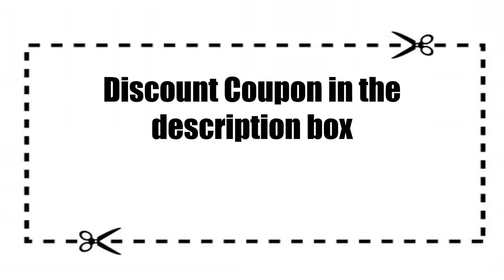10 Best Luxury Hotels In Trichy Near Temple | त्रिची में महंगे होटल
Here is a list of 10 best luxury and good expensive hotels and resorts in Trichy.

Hotel Ramyas
SRM Hotel
Red Fox Hotel
Srirengavilasam Elite
Breeze Residency
PL.A Rathana Residency
Femina Hotel
PLA Krishna Inn
Hotel Oxina Lygon

People also ask:
Top 10 luxury hotels in trichy
7 star hotel in trichy
4 star hotels in trichy
hotels in trichy junction
best hotels in trichy for family
3 star hotels in trichy
best star hotels in trichy
Luxury hotels in trichy for couples